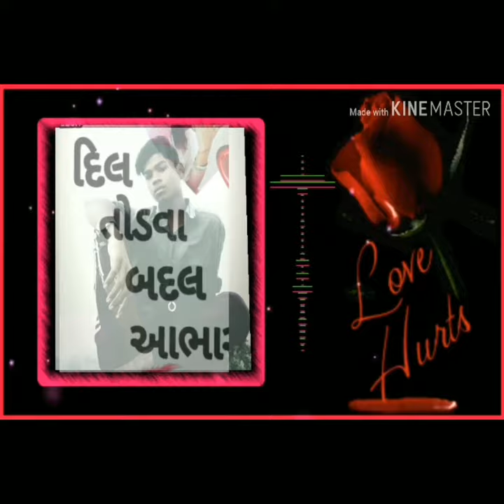RahulBhabhor अर्जुन आर मेडा टीमली